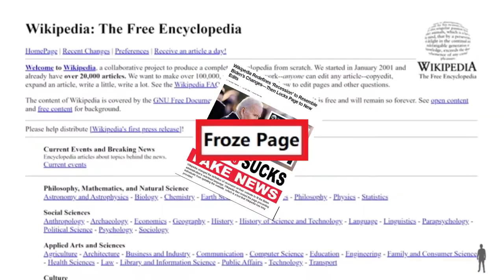Economic Recession, Science Was Real Part 4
Economic “science” is a joke and economic recessions are no longer called recessions. We’re told by White House Ministry of Truth propagandists that two consecutive quarters of shrinking GDP is no longer a “recession” because a Democrat is in the White House. And the fake information “authority” Wikipedia altered its own definition of “recession” to match the economic lies of the White House, then froze the page and disallowed all edits.

The entire field of MMT — modern Monetary Theory — is rooted in complete delusion and fakery, claiming that governments can print money to infinity with no inflation and no negative consequences. These are the delusions of mad men who are destroying the world, but they often do so in the name of “science.”